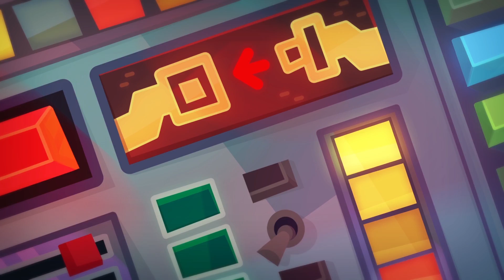Las Historias de Om Nom - Cut The Rope - Season 7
Las Historias de Om Nom / Om Nom Stories

Disfruta con los dibujos animados y caricaturas de Om Nom, el protagonista de la serie Cut The Rope, ¡que ya tiene su propia serie de dibujos!